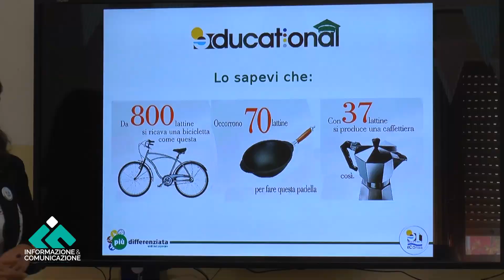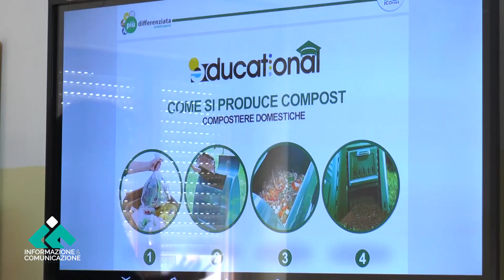Ecoross Educational fa tappa ad Acri. In cattedra anche il sindaco Capalbo